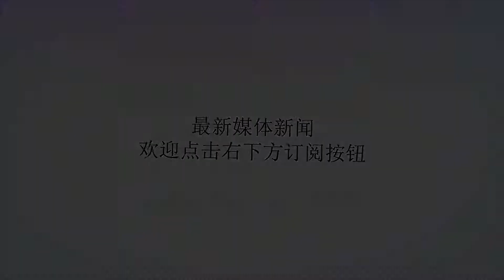一场不为人知的保卫战，游击队硬撼鬼子进攻，全部壮烈牺牲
谢谢！莒城保卫战相信听过的人并不多，这场保卫战是由游击队和日军展开的，很多人就奇怪了，游击队还会打保卫战？但是这确实是真实的战斗。这是第五战区第二路游击司令刘震东率领着手下的队员们共同打起来的，面对日军的进攻，刘震东不停的激励战士们，绝对不允许侵略者踏入这座城市半步。虽然可以远方日军的火炮已经准备好对这里进行轰炸，但是战士们并没有畏惧，莒县是日军经过临沂的必经之路，如果他们想要继续进攻，攻下台儿庄，那就必须拿下这里。因此这支日军部队必须要攻下莒县，他们在战斗刚开始就开始不断对城中的阵地进行了轰炸，虽然战士们都已经躲在了事先准备好的战壕中，但是还是有不少人因为炮弹被炸死。战士们看到自己的战友被炸的血肉模糊，心中忍受着痛苦和恐惧，终于等到了日军的轰炸结束，不过将要面临的是更恐怖的，日军向守军发起了进攻。游击队员们的装备和日军的差距太大，哪里是日军的对手，几乎没有机枪的守军根本无法阻挡冲锋的日军，当日军冲上阵地之后，战士们只能拿出手中的大刀和日军展开了白刃战。日军的单兵素质是很强的，所以很多战士都不是日军的对手，往往好几名战士才能换掉一个鬼子，有些战士发现打不过鬼子，不过却要拉上周围的鬼子做垫背，所以有人拉响了手榴弹。在双方不停的战斗中，日军始终没能够战胜守军，甚至被迫命令日军开始撤退，刘震东立即抓住机会，开始清点活着的战士还有剩下多少弹药。最终队伍中仅仅剩下了一百多人，根本不可能阻挡日军的下一次进攻，刘震东依然没有放弃自己的阵地，而是告诉了和身后的战士们说：“如果想要活命，去找36师和他们一起撤退，如果想要继续跟我杀鬼子的，就留下来！”当日军进行了一段时间的休整之后，再次对守军阵地进行了疯狂的轰炸，但是战士们并没有撤退，最终只有八名战士在这场轰炸中活下来。但是这也只是暂时的，因为远处的日军已经将要攻过来，刘震东拿起了身旁的冲锋号，再次吹响了它，剩下的八人一同冲向了远处的日军，但是在日军的射击下，所有战士壮烈牺牲，日军攻入城中。